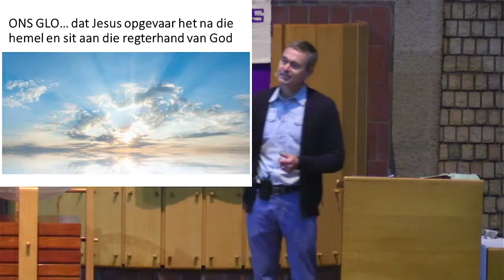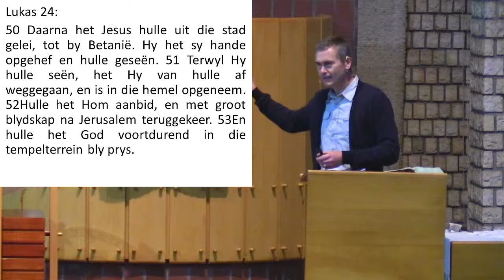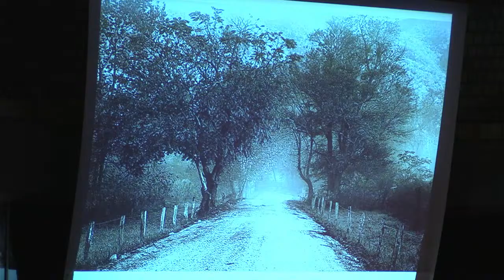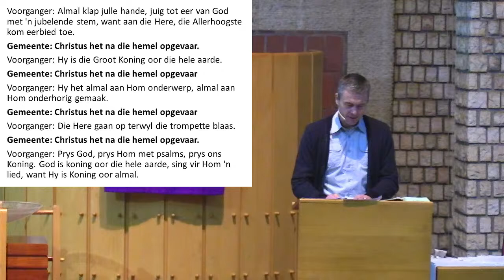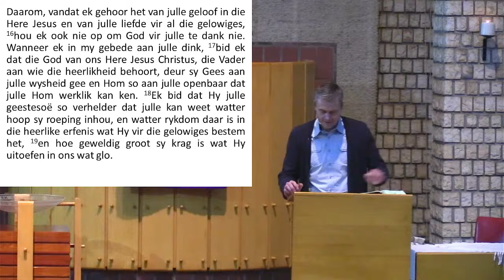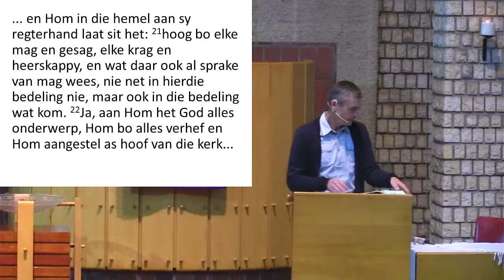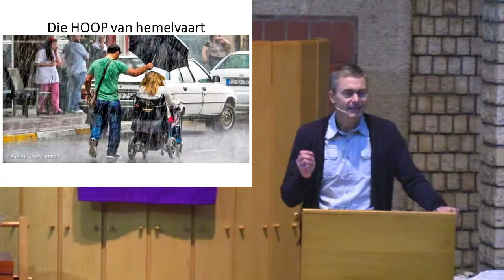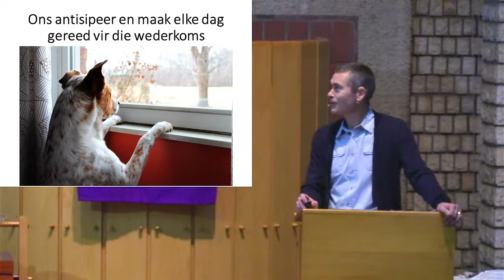Hemelvaart | 26 Mei 2022 | Leon Cronjé | Die volheid van die verlossing- en herskeppingswerk van God